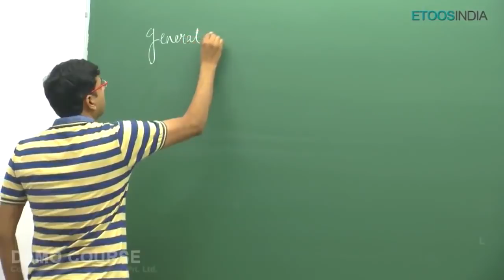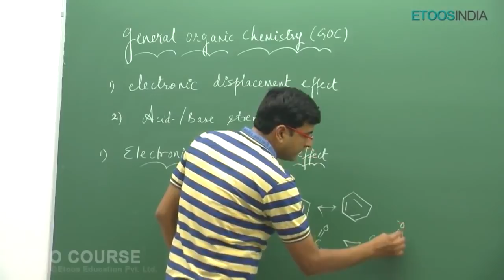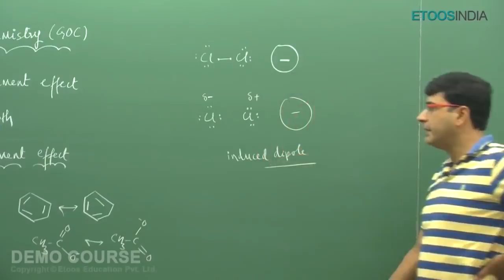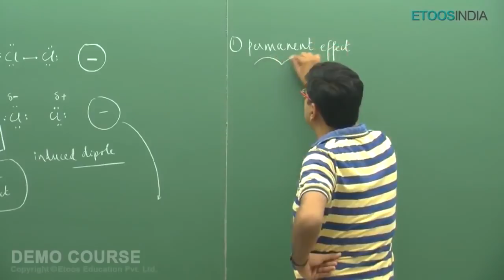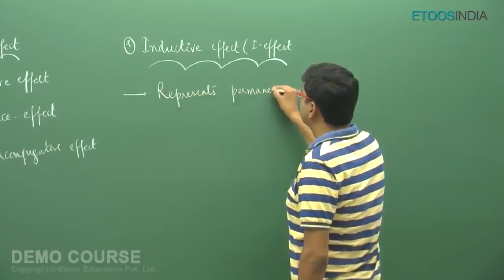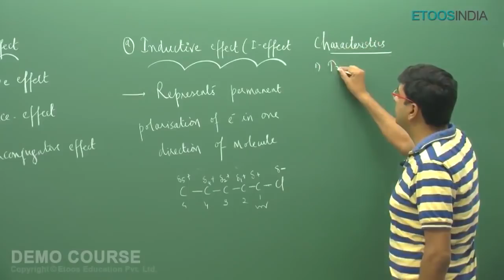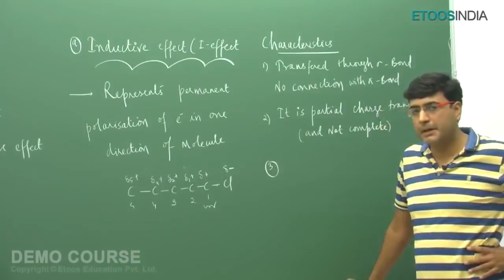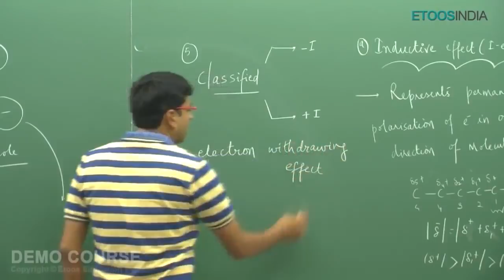GOC | Perfect Theory of Organic Chemistry in English for NEET by NJ Sir